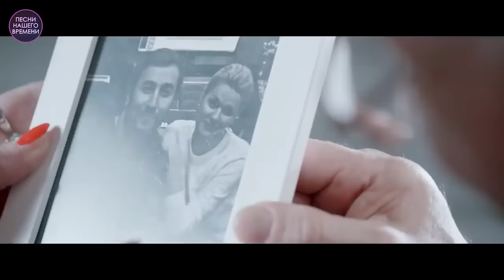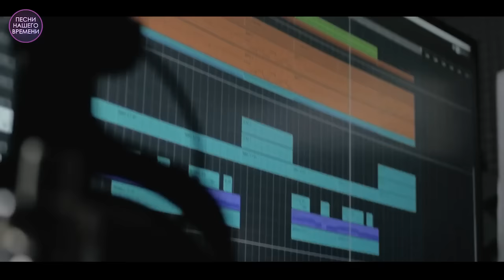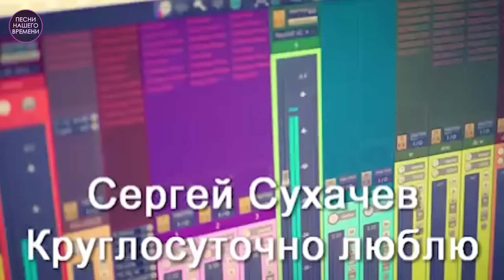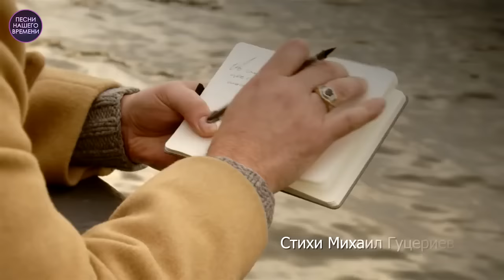ВСЕ ДЛЯ ЛЮБИМЫХ🌺🎧💘💋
1. Игорь Кибирев – Ну почему, скажи 00:00
2. Сергей Завьялов – Для тебя 03:45
3. Виктор Дорин  - Сладкая 06:58
4. Дмитрий Колдун – Нереальная 10:20
5. Валерий Семин – Твоя любовь 13:43
6. EDGAR  и Ирина Круг – А ты меня люби 17:17
7. Герман Грач – Крапива 21:00
8. Инна Вальтер – Я так люблю тебя, когда ты далеко 23:34
9. Максим Куст – Невеста 27:30
10. Сергей Одинцов – Ты не сможешь запретить любить 31:30
11. Сергей Сухачев – Круглосуточно люблю 35:17
12. Андрей Бандера – Осень в Москве 39:56
13. Алмас Багратиони – Неповторимая 43:28
14. Любовь Попова – Твои глаза 46:55
15. Сергей Сухачев - Все для тебя 50:26
16. Денис Плотников – Любимая моя 54:23
17. Полина Шелопаева – Счастье под зонтом 57:22
18. Виктория Черенцова – Не для тебя красивая 01:01:35
19. Дмитрий Прянов  - Неповторимая 01:05:55
20. Евгений Коновалов – Люблю и ревную 01:09:20
21. Игорь Кибирев – Моя Катя 01:13:15
22. Катерина Голицына – Не навлюблялась 01:16:55
24. Сестры Марцинкевич и Майк  - Любовь ромалы  01:24:07
25. Дана Лахова  - Полюбила  хулигана 01:28:00
ПЛЕЙЛИСТЫ:
©️&®️ Лицензиар "United music group"
Оптимизация (не читать): музыка для души, новинки, радио шансон, chanson (musical genre), золото шансона, круг, лепс, , королёв, июль 2022, музыка 2022 русские хиты, русские хиты 2022, russische musik 2022, musik 2022 russische, музыка, музыка 2022, песни 2022, музика 2022, хитами лета, official video, russische musik 2022, russkaja musika 2022, musik 2022 russische, музыка, russian music mix, шазам топ, лучшие песни, русская музыка, музыка 2022, русская музыка 2022 новинки, хиты 2021 клубная музыка 2021, новинки музыки 2021, музыка русская 2021, хиты 2021 русские, сборник хиты 2021 русские, песен 2021 года, лучших песен 2021 года, лучшие песни 2021, песни 2021 музика 2021 популярна, музика 2021, новинки шансона 2022, супер хиты, песни 2021, новинки 2022,  Ирина Круг, Михаил Круг, Russian music, музыкальный канал, music, inna valter, valter, kibirev, michaylov, irina krug, kust, maxim kust, Schufutinskiy, Shufutinsky, Zavialov, Марцинкевич, цыганские песни классные песни, cântece țigănești, en iyi şarkılar, най-добрите песни, лепшыя песні, najlepšie piesne, საუკეთესო სიმღერები, ən yaxşı mahnı, Լավագույն երգեր, meilleures chansons  τα καλύτερα τραγούδια, le migliori canzoni, шилдэг дуу сергей завьялов  меладзе, 2022, кавказькі пісні, пісні кавказ, Дана Лахова, Мурат Тхагалегов, найкращі пісні, нові пісні, новинки 2022 року, шансон, kafkas şarkıları, kafkas şarkıları, Dana Lakhova, Murat Tkhagalegov, en iyi şarkılar, yeni şarkılar, 2022'nin yenilikleri, chanson, Kaukasische Lieder, Kaukasuslieder, Dana Lakhova, Murat Tkhagalegov, beste Lieder, neue Lieder, Neuheiten 2022, Chanson, 高加索歌曲, 高加索歌曲, Dana Lakhova, Murat Tkhagalegov, 最佳歌曲, 新歌, 2022 年的新奇, 香頌 Gāojiāsuǒ gēqǔ, gāojiāsuǒ gēqǔ, Dana Lakhova, Murat Tkhagalegov, zuì jiā gēqǔ, xīngē, 2022 nián de xīnqí, xiāng sòng, кавказ әндері, кавказ әндері, Дана Лахова, Мурат Тхагалегов, үздік әндер, жаңа әндер, 2022 жылғы жаңалықтар, шансон,kavkaz änderi, kavkaz änderi, Dana Laxova, Mwrat Txagalegov, üzdik änder, jaña änder, 2022 jılğı jañalıqtar, şanson, კავკასიური სიმღერები, კავკასიური სიმღერები, დანა ლახოვა, მურატ თხაგალეგოვი, საუკეთესო სიმღერები, ახალი სიმღერები, 2022 წლის სიახლეები, შანსონი k’avk’asiuri simgherebi, k’avk’asiuri simgherebi, dana lakhova, murat’ tkhagalegovi, sauk’eteso simgherebi, akhali simgherebi, 2022 ts’lis siakhleebi, shansoni, שירים קווקזיים, שירים קווקזיים, דנה לחובה, מוראט תחאגלגוב, השירים הטובים ביותר, שירים חדשים, חידושים של 2022, שאנסון, מריופול, qafqaz mahnilari, qafqaz mahnilari, Dana Lakhova, Murat Txagalegov, en yaxsi mahnilar, yeni mahnilar, 2022-ci ilin yenilikleri, chanson, mariupol, καυκάσια τραγούδια, καυκάσια τραγούδια, καλύτερα τραγούδια, νέα τραγούδια, καινοτομίες του 2022, chanson, mariupol, kafkásia tragoúdia, kafkásia tragoúdia, kalýtera tragoúdia, néa tragoúdia, kainotomíes tou 2022, chanson, caucasian songs, best songs, new songs, novelties of 2022, шансон 2022 новинки шансона май 2022 дискотека хит шансон 2022 шансон премьера блатняк новые лучшие хиты шансона 2022 шансон лучшее песни любимая женщина завьялов